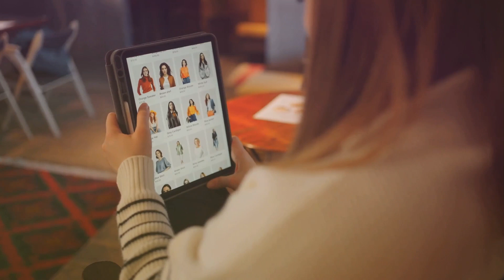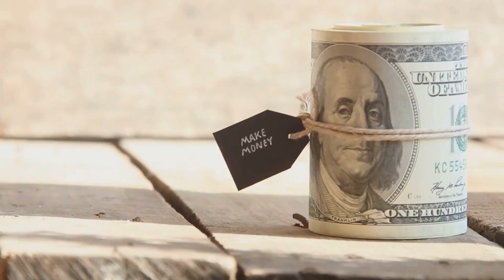Supercharge Your Income With Findersfee - Unlock Your Earning Potential!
Ready to turn your knack for recommendations into cold, hard cash? Look no further! Welcome to findersfee.com, where your good finds become great rewards!
Find and Share Gems: Whether it's the latest tech gadgets, fashion trends, or must-try services, findersfee.com is the hub for discovering the best of the best. Your recommendations matter, and here, they pay off!
Earn While You Explore: Love sharing awesome discoveries? Now you can earn finders fees for every successful referral! Your network is your treasure trove – let's unlock it together.
Limitless Possibilities: Our platform spans various industries, ensuring there's something for everyone. From tech enthusiasts to fashionistas, findersfee.com is where diverse interests meet endless opportunities.
How to Dive In:
 Sign Up: Joining findersfee.com is as easy as 1-2-3. Sign up, create your profile, and get ready to embark on a rewarding journey.
Discover Gems: Explore our curated collection of amazing products and services. Find something you love?
Earn Rewards: Every time someone makes a purchase through your recommendation, you earn a finders fee. The more you share, the more you earn – it's that simple!
Connect with like-minded explorers, share success stories, and learn tips to maximize your earnings. Our community is your support system on this exciting adventure!
Ready to transform your recommendations into a source of income? Join findersfee.com today and let the earning adventure begin!

Adventure awaits – let's find, share, and earn together!